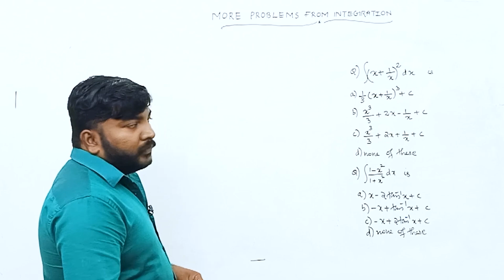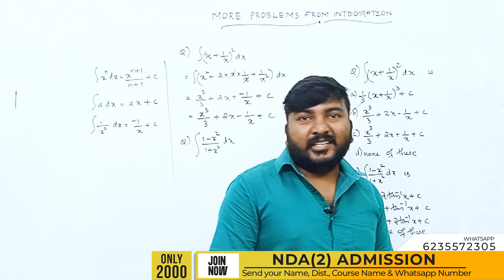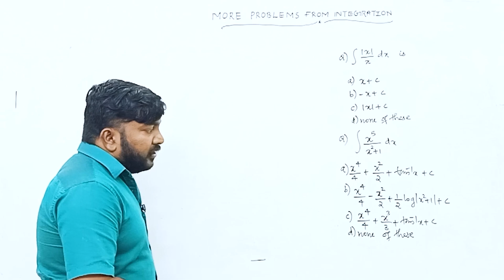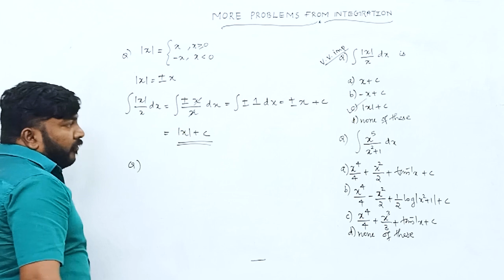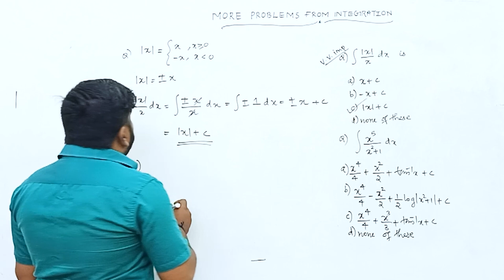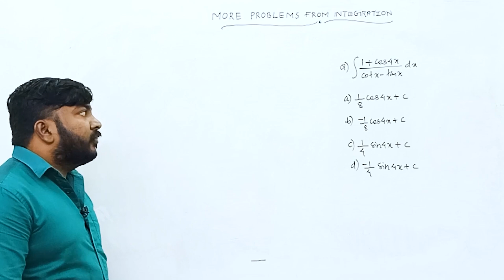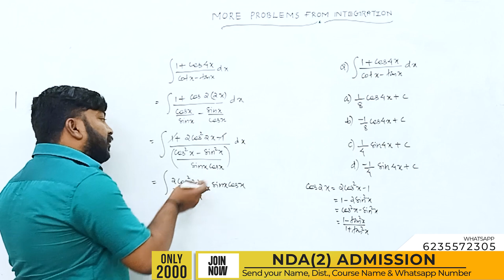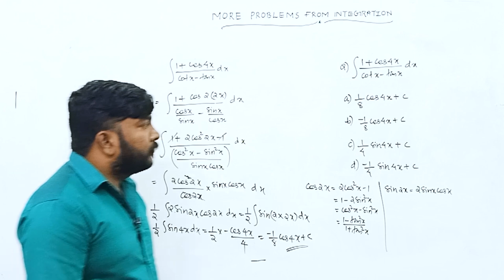KEAM | Maths | 2023 | Integration | ഉറപ്പുള്ള ചോദ്യങ്ങൾ!! | 🔥 Never Ever Give Up! 🔥💯💪